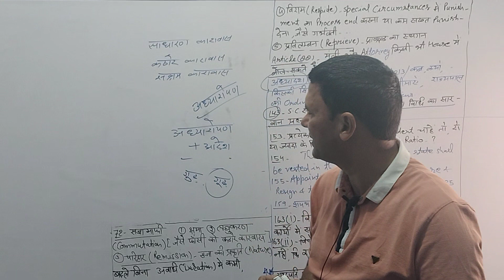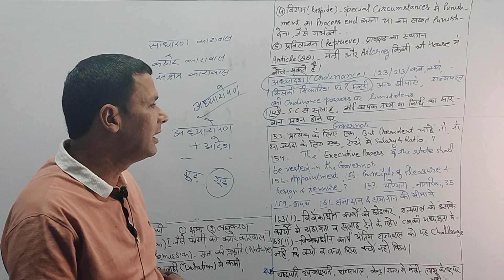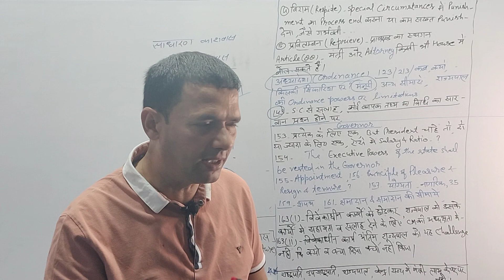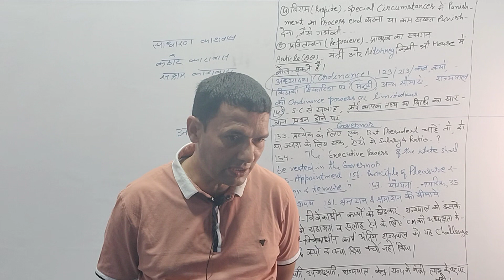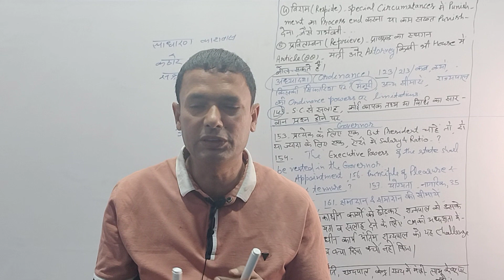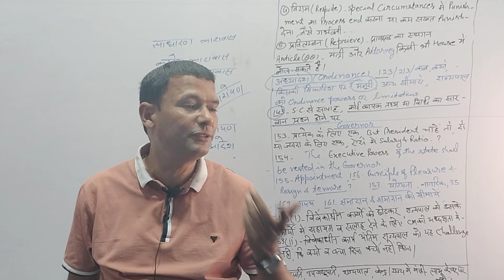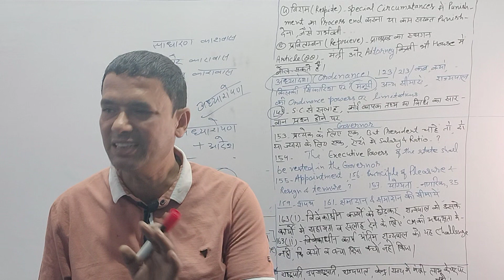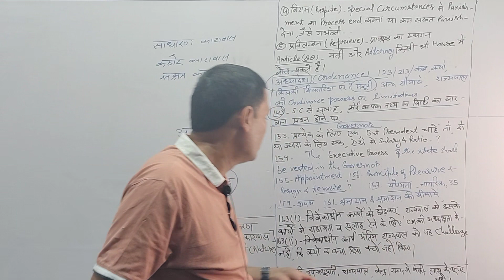All Facts and concepts राज्यपाल UNIQUE IAS ACADEMY BY GULFAM ALI RAZI